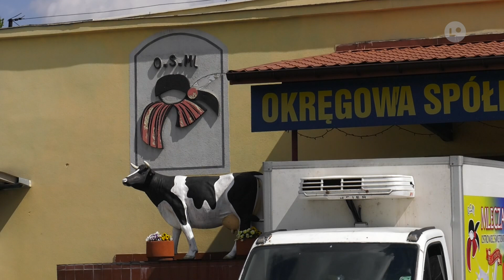Lokalna.TV: Okręgowa Spółdzielnia Mleczarska łączy siły z inną firmą